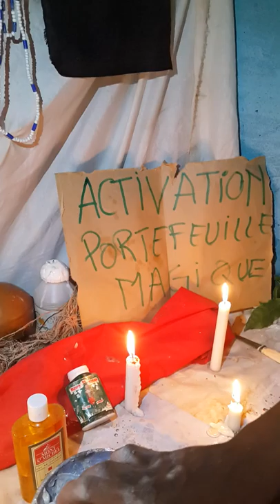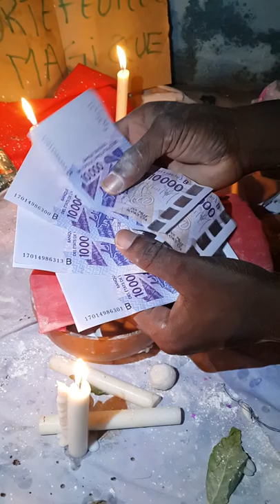COMMENT DEVENIR RICHE PAR LE BEDOU MAGIQUE,VRAI BEDOU MAGIQUE,DEMONSTRATION BEDOU MAGIQUE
Soyez les bienvenus merci d'avoir cliquez cette vidéo alors que la chance et le succès soit avec vous.
Je me présente Baba HORLA ANDRÉ Professeur spécialiste de la fabrication du Bedou magique.
Vrai Bedou magique.

                   TOUCHER  CE LIEN POUR ABONNÉ A MA CHAÎNE YOUTUBE ET REGARDER MES VIDÉOS SANS VOUS GÊNE.

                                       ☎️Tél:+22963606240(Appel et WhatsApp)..